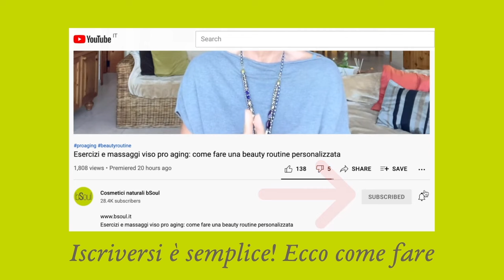Come ridurre le pancia con pochi minuti al giorno (da sedute!)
Desideri una consulenza della pelle? Non perdere questa occasione, è gratuita! Compila il form, ti risponderò in tempi brevi, vai su

Ridurre la pancia è una delle cose che più vorremmo fare, specialmente dopo la menopausa!
E siccome aprile è il mese dello stomaco, approfittiamone per proseguire con le nostre mini routine di semplici esercizi mirati proprio a ridurre la pancia!

Per ridurre la pancia non dobbiamo per forza sfondarci di addominali: alla nostra età possiamo ottenere già risultati con esercizi semplici ma mirati!
Proprio come quelli che mi mostro nel mio libro, “Riparti da 50!”. Troverai esercizi mirati per viso e corpo, per rimanere belle e in forma anche dopo la menopausa!

CREME PER IL CORPO
Non esiste nessuna crema che da sola pensa a ridurre la pancia, ma esistono prodotti naturali e funzionali che ti possono aiutare molto se integrati in una routine facile e veloce come questa! Come le seguenti, per esempio:

- hydra-tone
Hydra Tone è una crema idratante tonificante corpo, ricca di principi funzionali naturali capaci di contrastare la perdita di tono della pelle

- hydra-cell
Hydra Cell è una crema idratante anti cellulite corpo, ricca di principi attivi funzionali naturali, indicata per trattare la cellulite e la ritenzione idrica

- hydra-body
Hydra Body cream preserva la naturale quantità di acqua e ristabilisce l’equilibrio della barriera cutanea. Rende la pelle liscia e luminosa

PLAYLIST DEDICATA “IN FORMA DOPO LA MENOPAUSA”:
Cerchi altre routine per ridurre la pancia? Dai un’occhiata a tutti i video pro aging che ho fatto sul corpo e sulla forma fisica, clicca su questo link e visita la playlist

Allora cosa ne pensiamo di questa routine per ridurre la pancia? Scrivimi nei commenti e sviluppiamo insieme nuovi video!

Un bacio,
A venerdì

Pubblico 3 video alla settimana tutti incentrati sulla bellezza naturale per noi “grandicelle” over 50.
Un approccio pro aging fatto di routine, massaggi, esercizi, consigli - troverai tutto quello che cerchi per una pelle compatta e luminosa, passando dalla cosa più importante: il tuo benessere!

CONSULTA SEMPRE IL TUO MEDICO PRIMA DI INTRAPRENDERE UN PERCORSO DI ESERCIZI E MOVIMENTO!